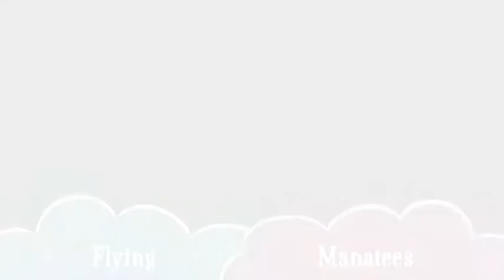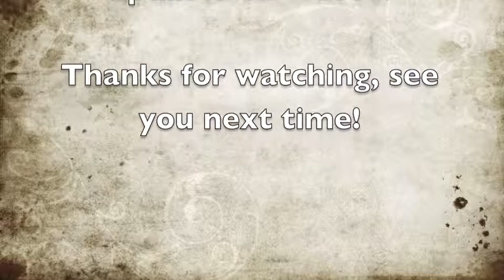Let's Play Legend Of Zelda: Wind Waker HD [Episode 5: MR CROCKER?]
In today's episode, we a meet some weird dude obsessed with fairies...